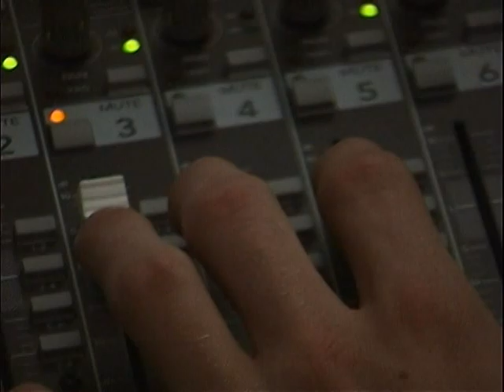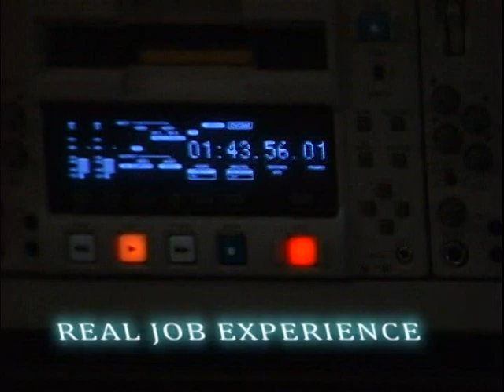Morehead Today 11-9-10 Part A.mpg